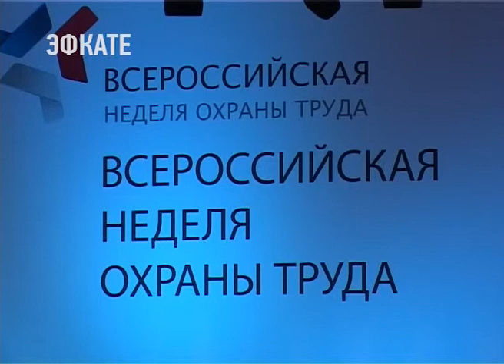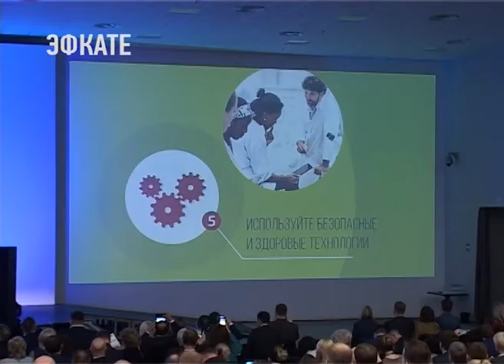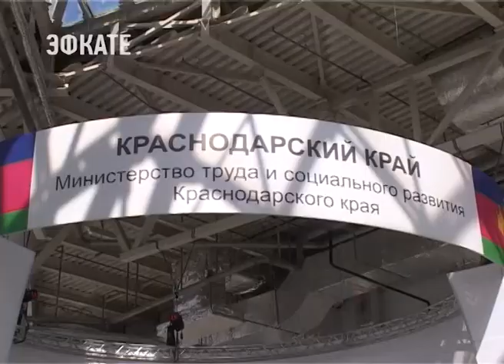В Сочи стартовала Всероссийская неделя охраны труда. Новости Эфкате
Она открылась стратегической пленарной сессией «Сфера охраны труда: достижения и вызовы». Участие в ней принял министр труда и социального развития РФ Максим Топилин.

Четвёртый год подряд Всероссийская неделя охраны труда проводится в Сочи. Здесь профессионалы обсуждают вопросы, которые затрагивают интересы миллионов людей. Главные из которых — обеспечение комфортных условий труда и сохранение здоровья работников. Ключевым событием деловой программы стала презентация проекта «Vision Zero». Как предотвратить профессиональные травмы, участникам рассказал генеральный секретарь Международной ассоциации социального обеспечения Ханс-Хорст Конколевски. К слову, в прошлом году количество несчастных случаев со смертельным исходом на российских предприятиях сократилось на треть. Это результат совершенствования законодательства в этой сфере, подчеркнул министр труда, Максим Топилин.
Сочи. Новости.
Телеканал Эфкате.